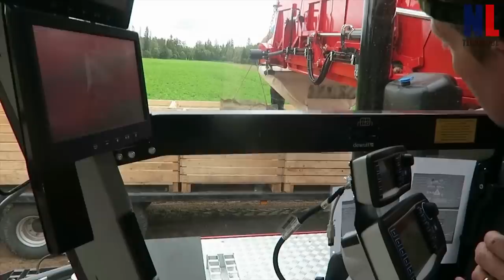Cool and Powerful Agriculture Machines That Are On Another Level Part 2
In this video:
1. Drainage technique: applied without having to dig a trench by means of a V-shaped plow
2. DEWULF RQA 3060 self propelled potato harvester
3. Clearing ditches during annual fall maintaining by MeriPeat screw type ditcher OJK-1.3
4. The Savannah Model 1720 Stump Puller machine pulled big size stumps fast and easy
5. Wild Blueberry harvester technique:
Pictou County Berry Ltd Mike MacKay
6. Cutting Big grass Slabs half a meter with machine
7. Oxbo 7420 Fresh Market Berry Harvester